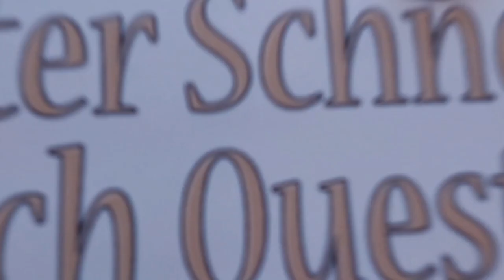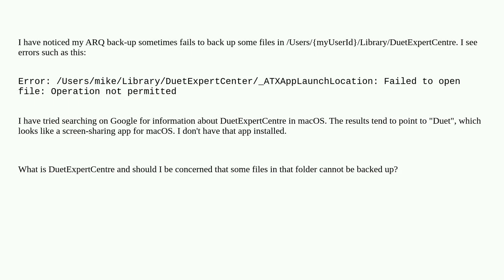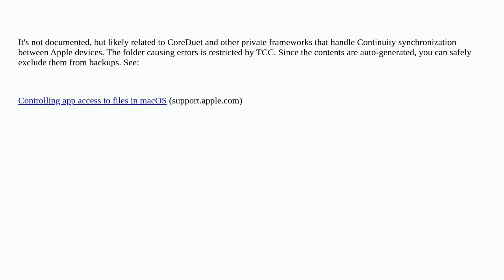Apple: What is DuetExpertCentre?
What is DuetExpertCentre?

A special thanks goes out to the community

  backup error